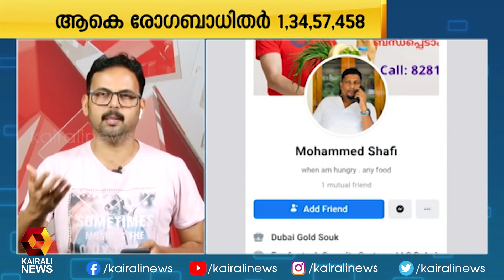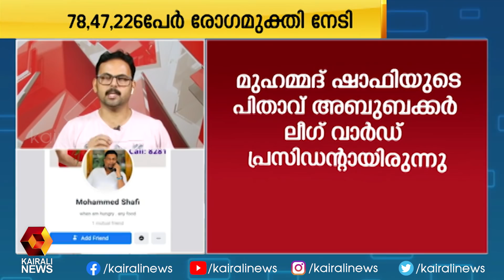സ്വര്‍ണ്ണക്കടത്ത്: അറസ്റ്റിലായ മുഹമ്മദ് ഷാഫി സജീവ യുഡിഎഫ് പ്രവര്‍ത്തകന്‍ | Kairali News